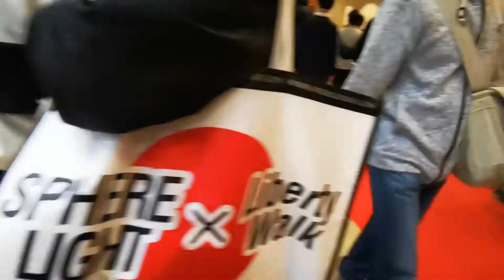Tokyo Auto Salon 2020 Day 1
1st time visiting Tokyo Auto Salon & also my 1st time visiting Tokyo Japan.